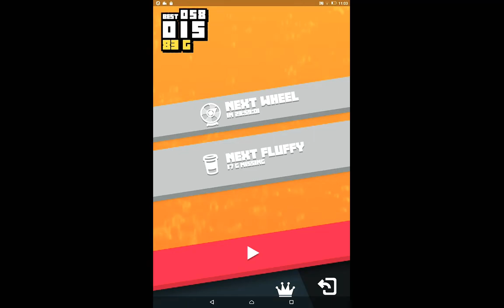U know what's is called